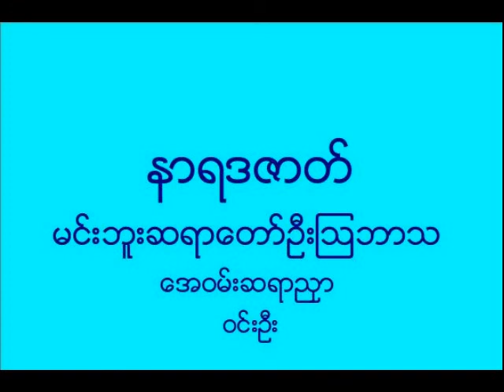နာရဒဇာတ္ _ ေရး- ေအဝမ္းဆရာညွာ၊ ဆို- ဝင္းဦး၊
နာရဒဇာတ္
အေလာင္းေတာ္ နာရဒဇာတ္ေတာ္မဟာ ဟိုေ႐ွးလြန္ေလေသာ
အခါ ဝိေဒဟရာဇ္တိုင္း မိထိလာျပည္မွာ အဂၤတိမင္းျမတ္ရာဇာ
စိုးစံေတာ္မူ႐ွာ၊ တရားဓမၼနဲ႔ ညီညာ ျပည္႐ြာတစ္ခြင္မွာ စည္ပင္
သာသာယာ။xx
ထိုမင္းမွာ ဆင္းအဂၤါ႐ႈမၿငီးတဲ့ သမီးေတာ္႐ုစာေဒဝီ တစ္ပါးသာ
ဖြားလာခဲ့ရာ၊x ခ်ီးျမွင့္ေျမွာက္စားကာ လိုအင္ဆႏၵမွန္သမွ် ျပည့္
ေစရာ၊x မင္းႀကီအျမတ္ဆံုးထားတဲ့ အမတ္သံုးပါးတို႔မွာ ဝိဇယ၊
သုနာမနဲ႔ အလာတတို႔ပါ။xx နကၡတ္သဘင္ ဆင္ယင္ရာ စိတ္အႀကံ တစ္ခုေပၚလာ၊ ဤသို႔ သည္လိုခ်ိန္ခါ မည္ကဲ့သို႔ အမႈျပဳလွ်င္
ေကာင္းေလမွာ။xx
စစ္သူႀကီး အလာတက စစ္တိုက္ရန္ တင္ေလွ်ာက္ကာ သုနာမ
အမတ္ႀကီးမွာ စားေသာက္ေပ်ာ္ပါး ကာမဂုဏ္ပြားကာ ခံစားလိုတာ၊ ဝိဇယအသိကေရရာ ဤလိုခါမ်ဳိးမွာ အၾကားအျမင္ဗဟုသုတနဲ႔
ျပည့္ဝတဲ့သူ႐ွာ၊ ရေသ့ရဟန္းတို႔ထံ ဆည္းကပ္လိုေၾကာင္း
ေလွ်ာက္တင္ေတာ္မူ႐ွာ၊xx ထိုေသာအခါ အားပါးရကာ အလာတမွာ
မိဂဒါဝုန္ အေျပာက်ယ္ေတာလယ္မွာ အာဇီဝတကၠဒြန္းထံ သြားရန္ တိုက္တြန္းလာ၊ ဘုရင္မင္းျမတ္မဟာ သေဘာတူ ၾကည္ျဖဴခ်ဉ္းကပ္
ေတာ္မူ႐ွာ၊x မႉးမတ္ဗိုလ္ပါလံုး စု႐ုံးေရာက္လာ၊ အာဇီဝတကၠဒြန္း
ေနာက္သာ ေကာက္ေကာက္ပါေလ႐ွာ။xx
မိစၧာအယူ စိတ္မွာတူ မေကာင္းမႈဟူသမွ် ျပဳၾက မိုက္ေမွာင္စြာ။xx
သမီးေတာ္႐ုစာေဒဝီ ေျဖမဆည္ခင္းမသာ တရားဓမၼေႁခြြသြင္း
ေျဖ႐ွင္းမရႏိုင္႐ွာ။xx ႐ွင္သိၾကား ျဗဟၼာ နတ္မ်ားေဒဝါ အဓိ႒ာန္
ျပဳကာ မိစၧာအယူမွ ဖယ္႐ွင္းေတာ္မူပါ။xx အေလာင္းေတာ္မဟာ
ျဗဟၼာ နာရဒရေသ့အသြင္ဆင္းကာ တရားဓမၼေျဖ႐ွင္းတာ။xx
သူေတာ္ယုတ္ကို ေ႐ွာင္ေသြခြါ သူေတာ္ေကာင္းကို ေပါင္းေစရာ။x အေလာင္းေတာ္နာရဒ ဇာတ္ေၾကာင္းသာဓက ေကာင္းျမတ္
မွတ္ယူစရာ လူနတ္ျဗဟၼာ သာဓု သာဓု သာဓု ေခၚေစရာ။   ။